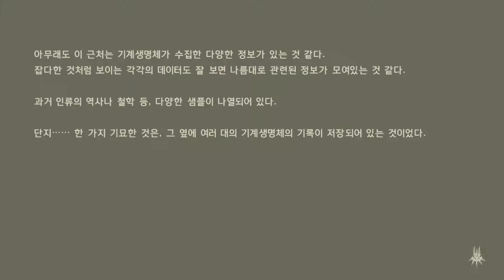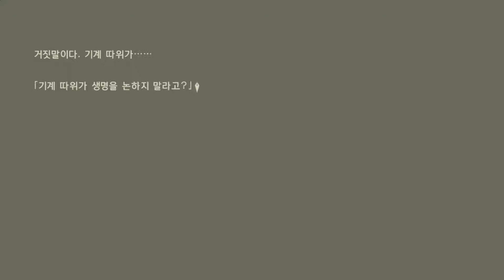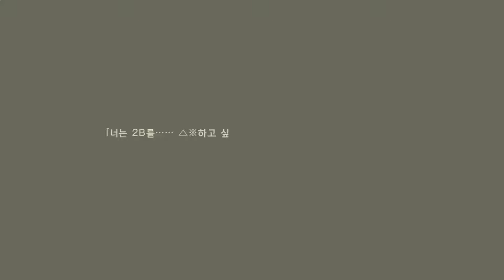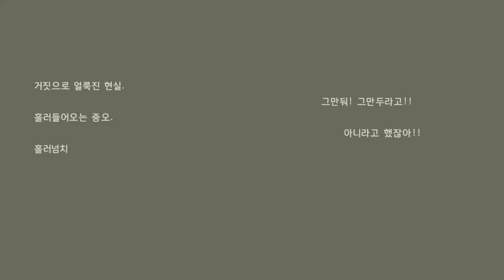NieR:Automata™ #7 [2회차]